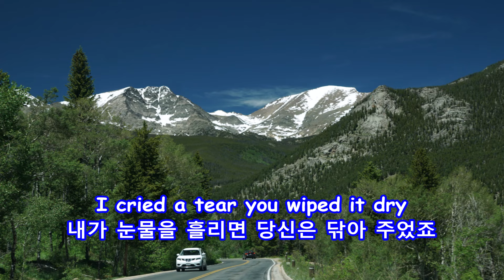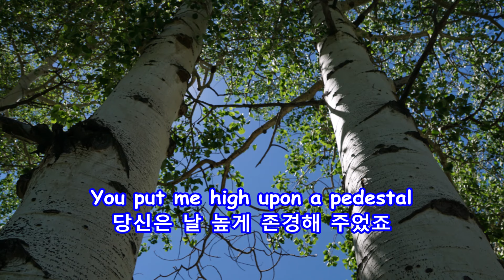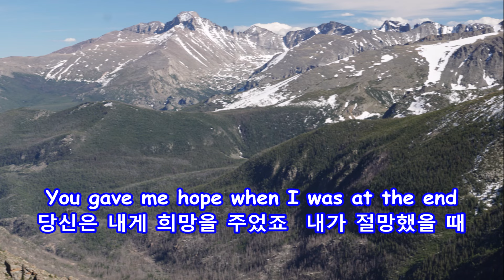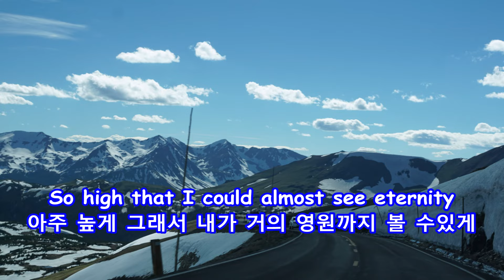You Needed Me - Anne Murray: with Lyrics(가사번역) || Rocky Mountain National Park on June 18, 2017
Anne Murray